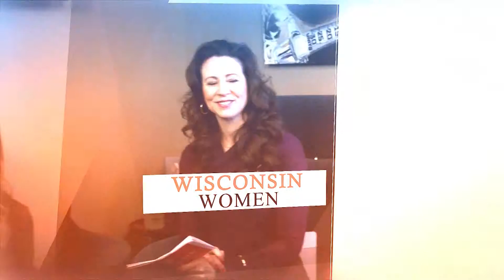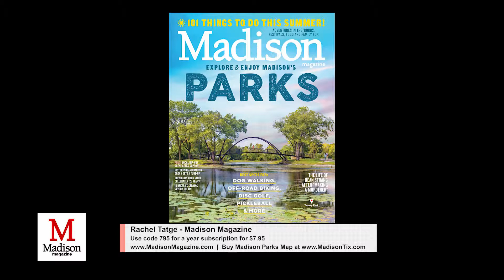TVW | Wisconsin Women | Madison Magazine | 06/07/19